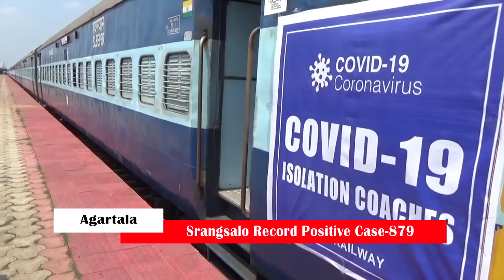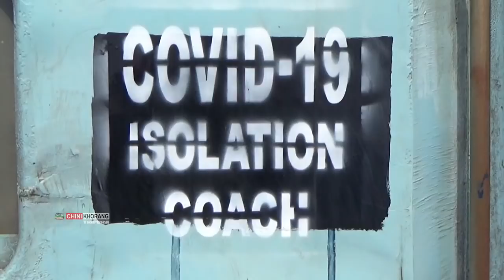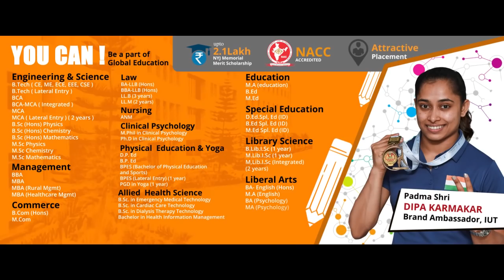Chini Khorang News-19th May 2021 @Saaina Rupini